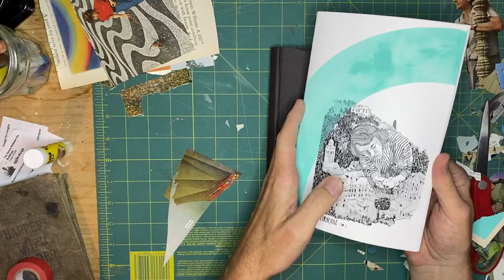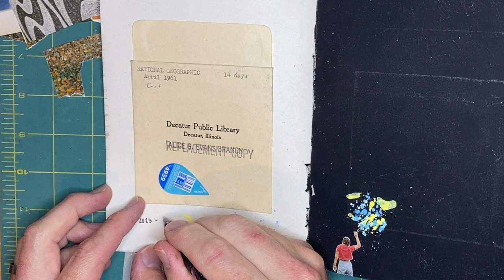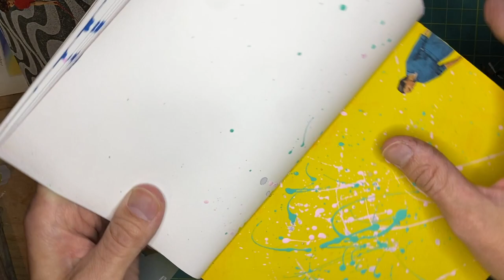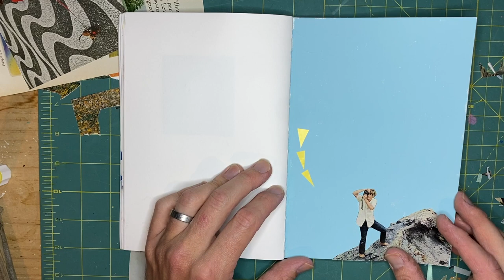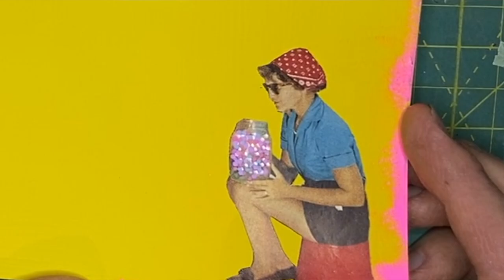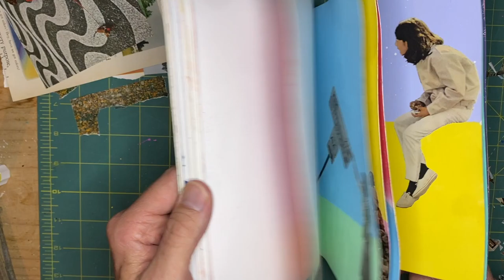Sketchbook Tour and an update.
A flip through of my latest sketchbook and an update on the next Red Pants album.